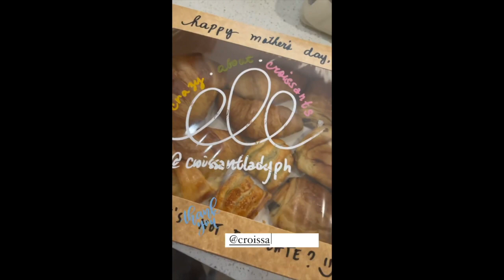BABY DUDAY ALANA LOVES EATING PASTA SO CUTE || IYA AND DREW KIDS SO KULIT